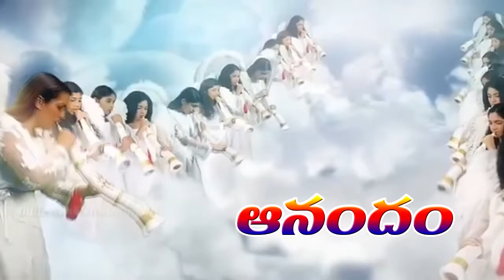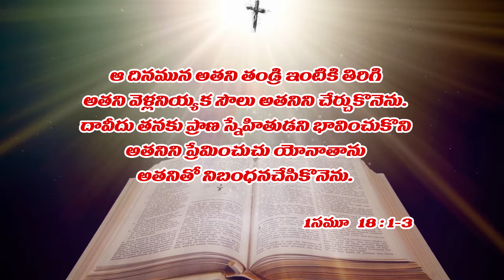JOYTV S.SATYAM BABU